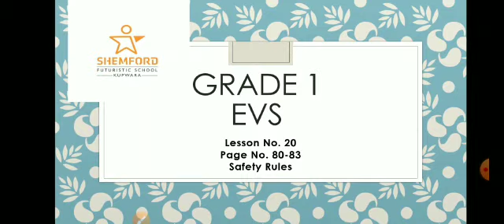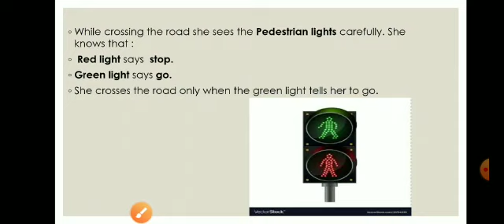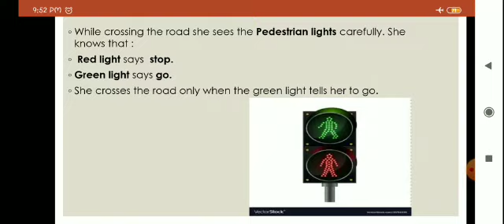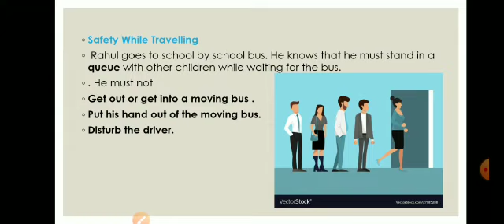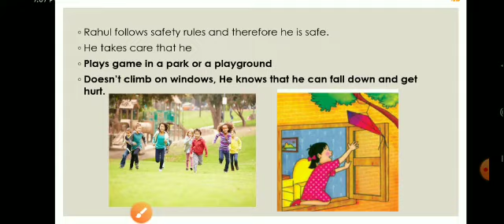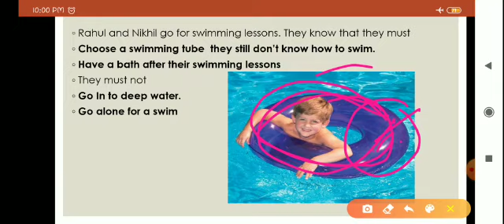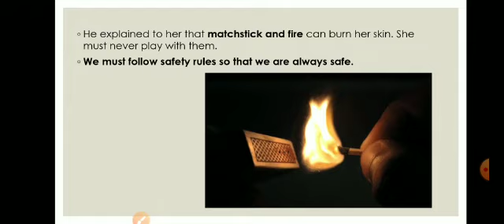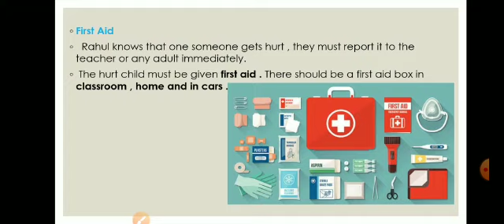Safety rules | Grade 1 | EVS | CBSE